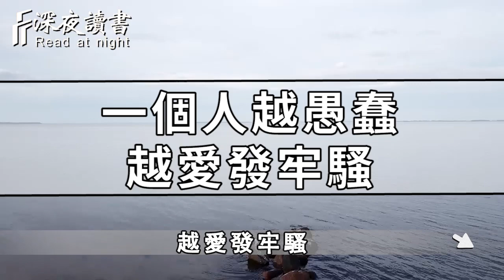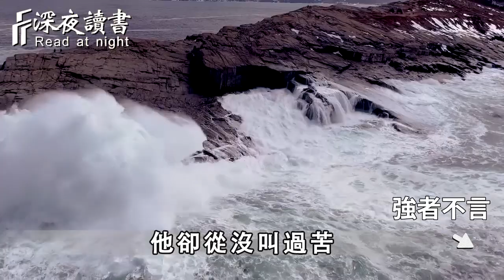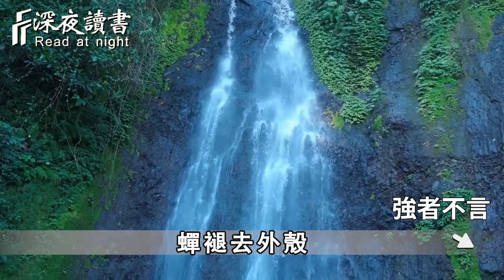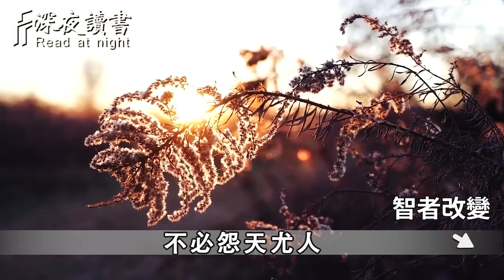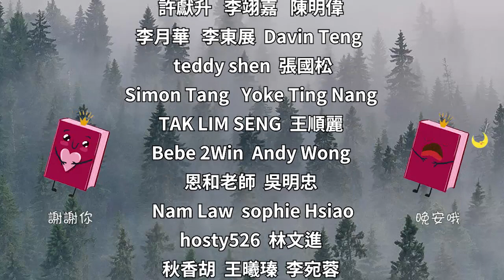一個人越愚蠢，越喜歡不停的發牢騷！最終迷失自我【深夜讀書】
心理學研究表明：恐怖的螃蟹定律，足以毀掉一個人！聰明的你一定要避開【深夜讀書】
深夜讀書開通會員渠道啦！❤️